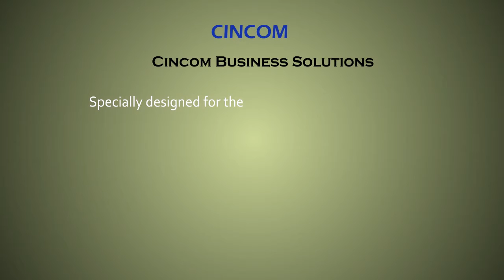Test shots for cincom